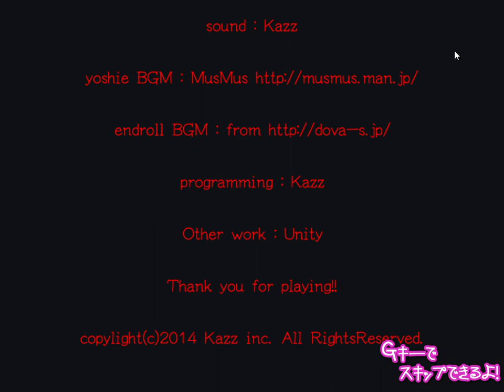The Death Forest